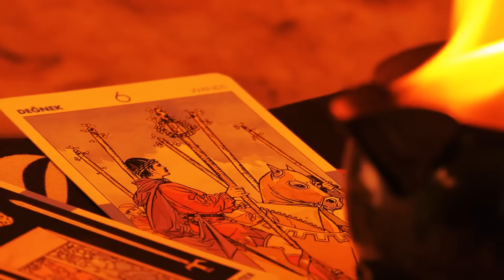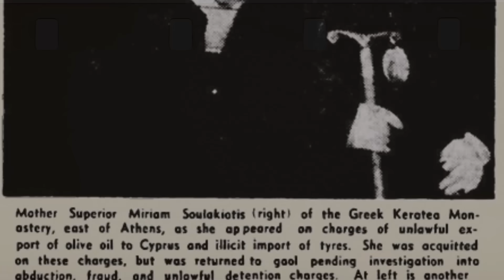Ona Je Bila OPATICA I Najstrašniji SERIJSKI UBICA Ikada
Da li ste čuli za Mariam? Opatica koja je kasnije optužena za najgnusnije zločine i čak je u jednom trenutku optužena za preko 500 ubistava.